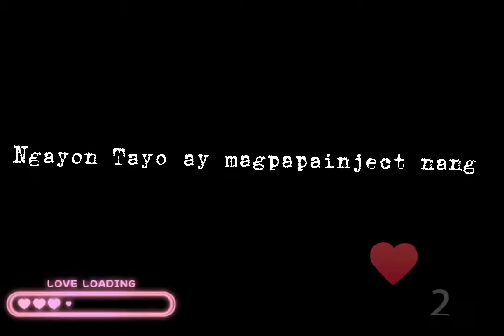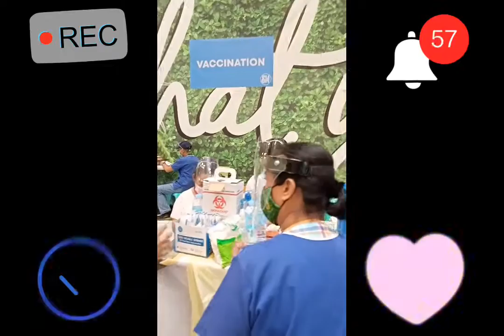the first dose vaccine